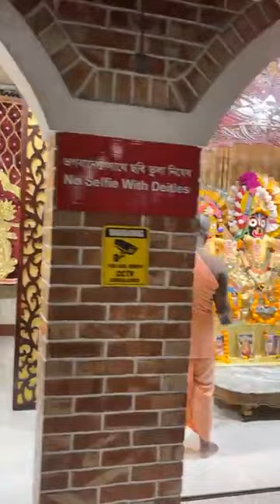সন্ধ্যা আরতি কীর্তন ( শ্রীরাধামাধব ও শ্রীজগন্নাথের আরতি )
shri krishna bhagavad gita krishna gyan life changing motivation motivational motivational video arjun krishna arjuna mahabharat mahabharat_krishna Bollywood
Arati Guru maharaj Iskcon Iskcon Sylhet Jaypataka Swami Kirtan Mayapur Naru Gopal New vlog Sankirtan  Srila Prabhupada Vrindavan aarti iskcon bangla krishna bhajan mayapur daily darsan mayapur kirtan mayapur mangal arati mayapur tv mayapurtv srish krishna Radha madhav darshan mayapur tulasi arati Hg amogh lila prabhu Iskcon youth forum Iskcon youth